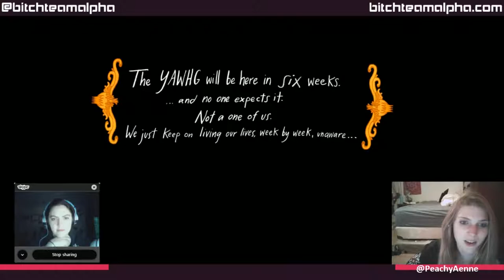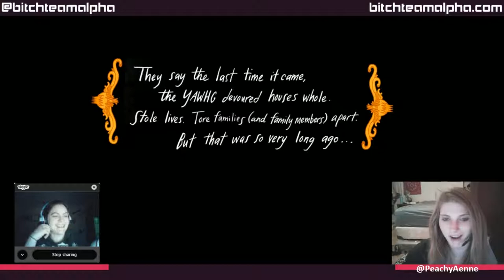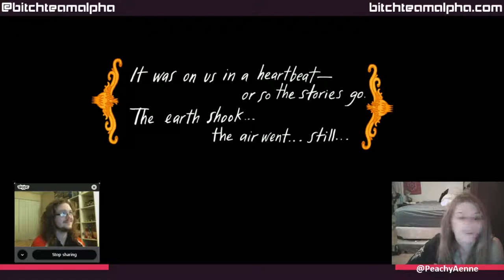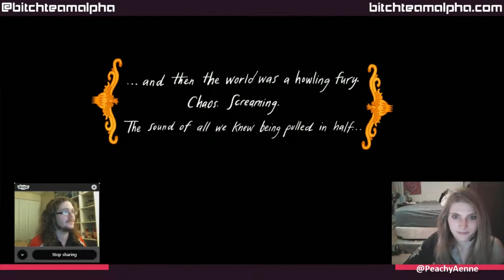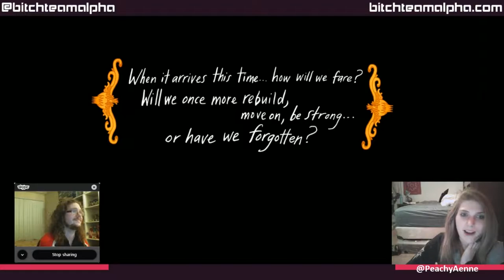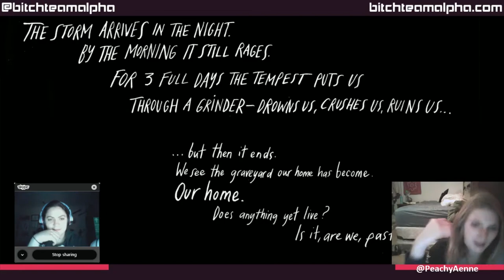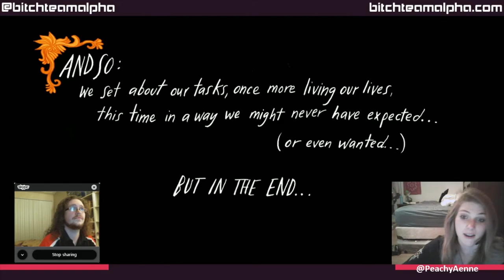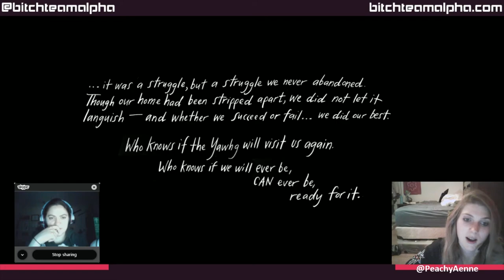Ladies Playing Indies: The Yawhg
Aenne and Amanda of Ladies Playing Indies play The Yawhg with special guest Annie V. Mitsoda and Cesar Cainelli! They tackle the mysterious threat of the titular Yawhg, and goof off for six weeks. Hope they're ready!